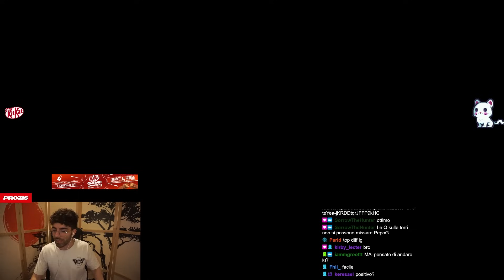IL LEONE DELLA JUNGLE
🦍 Vi ricordo di lasciare come sempre feedback e richieste per i prossimi video UwU 🦍

Funky Groove